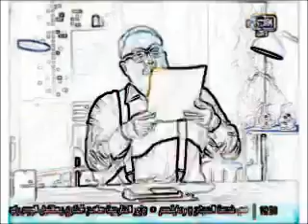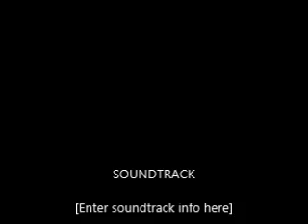كلام خطير جدا عن سد النهضة ابراهيم عيسى